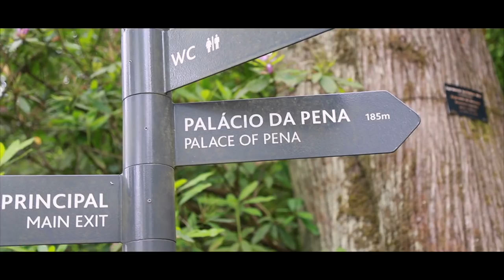Pena Palace - Kỳ Quan Đất Nước Bồ Đào Nha | EURO TRIP 2018 - PT. 2 BỊ CẢNH SÁT BẮT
MY GEAR:
• Travel drone (Roasted Duck)
• (Semi) professional drone
• Main camera
• Main lens
• Gimbal stabliser
• Main memory card 128 GB
• Secondary memory card 64 GB
• Phone power bank
• Travel bag

Hey, xin chào! Chào mừng mọi người trở lại với phần 2 của the vlogging series Euro Trip 2018. Bọn mình quyết định dành sáng ngày thứ 2 này để đến huyện Sintra và thăm lâu đài Pena Palace - một trong 7 kỳ quan của đất nước Bồ Đào Nha.

Nếu các bạn đi thăm Lisbon, Pena Palace chắc chắn là một trong những địa điểm bạn có thể dành thời gian để đi day trip. Tuyến tàu từ trung tâm Lisbon rất tiện nghi, cả chuyến mất tầm 45 phút.

Phần này thật ra là ngày cuối cùng của bọn mình ở Lisbon nhưng mình khuyên đối những ai mà có nhiều thời gian hơn, các bạn nên đi thăm bờ biển Lisbon và thử ăn đồ hải sản ở đây. Mình nghe nói đây chính là một trong những đặc sản của thành phố này 🦀🐠🐙

Hey, guys! Welcome back to part 2 of the vlogging series Euro Trip 2018. We decided to visit Sintra in this video and explore the majestic Pena Palace, one of the 7 Wonders of Portugal!

I can safely say that Pena Palance is one of the best day-trip options should you ever visit Lisbon. The trains are super convenient to use and the whole trip took us just under an hour. But as the video went, be reminded that you need to ask directions for Pena Palace and not National Palace!

We actually only stayed in Lisbon for 2 nights but should you decide to stay longer, I think a good option would be to go down to the coastal area of the city. We decided not to do that because our remaining destinations in the series will give us more than enough beach experience! 🏰⛰🇵🇹